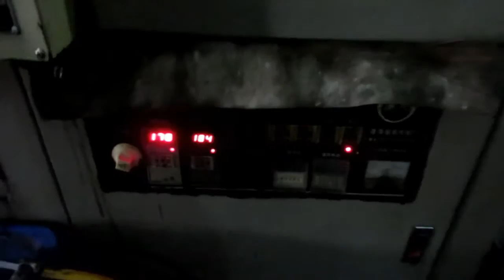China Import, China Quality Control: Door and Drawer Furniture Locks / Production 5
Door and Drawer Furniture Locks

Cerraduras para Puertas y Cajones